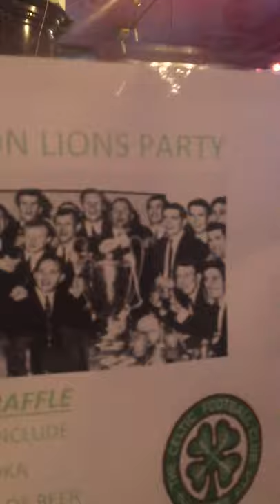Tollbooth Bar Walk On